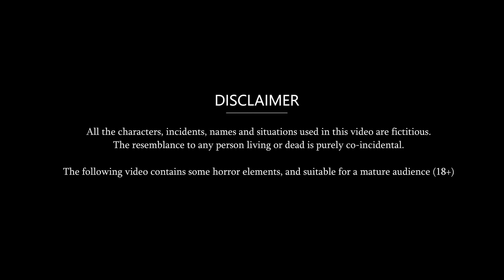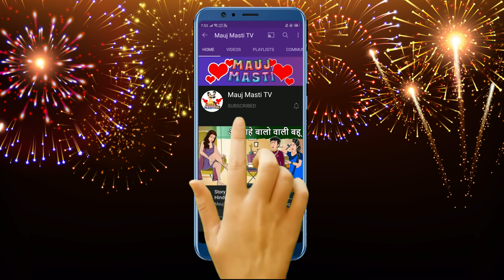रंगीन मिज़ाज वाली सास | Saas Bahu Cartoon Stories in Hindi | Best Hindi Stories | Mauj Masti TV